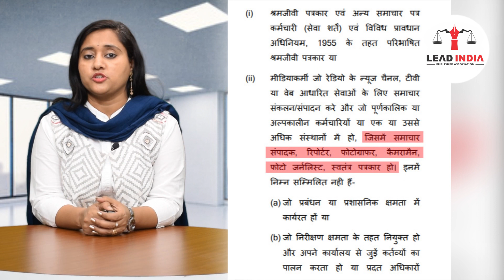Police Will Not Stop Youtubers for Reporting In Lockdown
Welcome to our channel Lead India Publishers Associations, your Media guide we are back with yet another video, during this time of lockdown people who want to do reporting they can use the platform of youtube which cannot be questioned by any police official.

हमारे चैनल लीड इंडिया पब्लिशर्स एसोसिएशन में आपका स्वागत है, आपका मीडिया गाइड हम अभी तक एक और वीडियो के साथ वापस आ गए हैं, लॉकडाउन के दौरान लोग जो रिपोर्टिंग करना चाहते हैं वे youtube के प्लेटफॉर्म का उपयोग कर सकते हैं, जिस पर किसी पुलिस अधिकारी द्वारा सवाल नहीं उठाया जा सकता है।